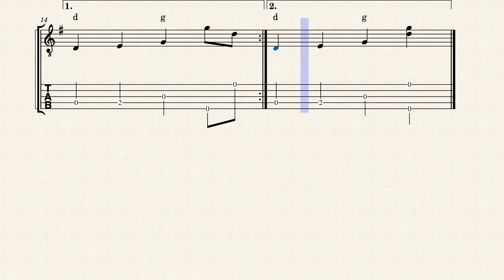Cripple Creek – Two Finger Thumb Lead Banjo Tab in G versión 2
Cripple Creek is a classic American Fiddle and Banjo Tune. It is common all over the southern United States, Appalachia and the Midwest. Cripple Creek is often one of the first tunes a beginner picker learns to play. It’s got a simple Melody and chord progression and is a nice vehicle for improvisation.

Two finger thumb lead - once a very common banjo playing style, two finger thumb lead has largely fallen out of fashion in favor of Scruggs style and clawhammer, but it’s a very nice way to play slower tunes and mid tempo songs, espcially to accompany a solo vocalist. This style may also descend from various west African playing styles, but was made popular and further developed in Appalachia, specifically Tennessee and Kentucky.

I’ve made this tab in MuseScore, an awesome program and website. You can follow the link here to my tab on their site, where you can listen to it, or download it if you wish

If you’d rather just have the tab, here is a link to it on Imgur